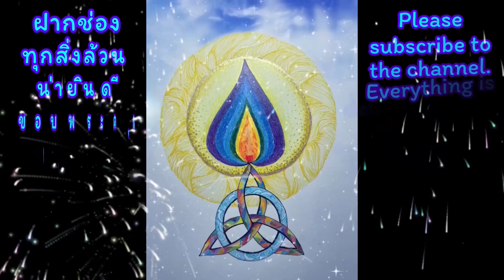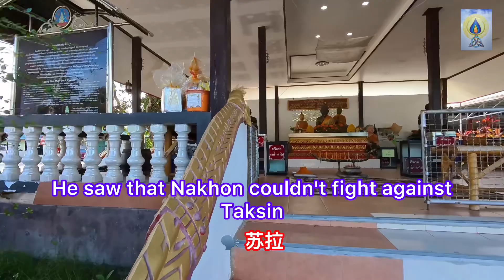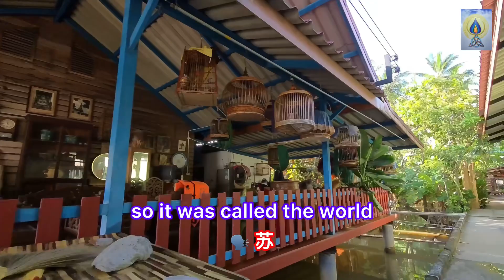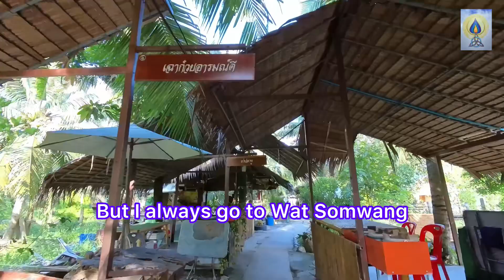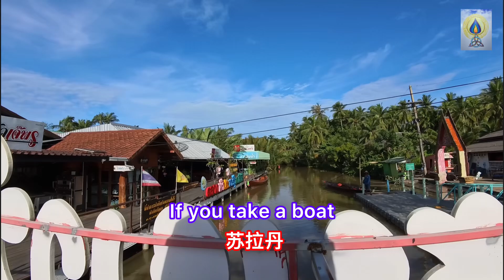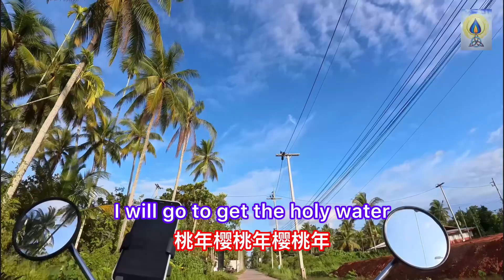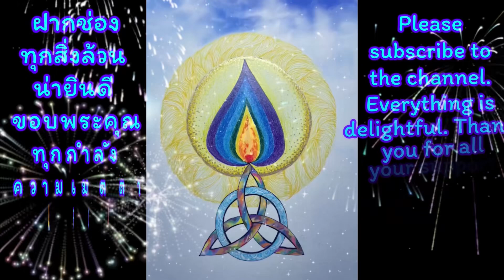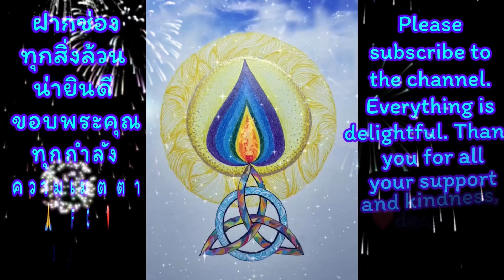EP328 วัดบางใบไม้ ตลาดน้ำบางใบไม้ จ.สุราษฎร์ธานี ตลาดน้ำเฉพาะอาทิตย์เท่านั้น#เที่ยว#travel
❤️คำเตือน ตลาดน้ำประชารัฐวัดบางใบไม้มีเฉพาะวันอาทิตย์เท่านั้นในคลิปบอกผิดขออภัย ￼🙏🙏

❤️Warning: Bang Bai Mai Temple Floating Market is only open on Sundays. The clip says it wrong. I apologize. 🙏🙏

❤️警告：Pracharath 水上市场，Wat Bang Bai Mai，仅在周日开放，我在视频中说错了🙏🙏。

❤️วัดบางใบไม้ 🙏
มีตลาดน้ำทุกวันอาทิตย์ช่วงเช้านะครับ ผมไปครั้งแรกเดินทางจากศรีสะเกษไปจังหวัดสุราษฎร์ธานีไปงานชักพระ ผมดีใจมากประทับใจมากอิ่มบุญมาก

           วัดบางใบไม้ สร้างขึ้นเมื่อวันที่ 13 เมษายน พ.ศ. 2325 ในสมัยต้นกรุงรัตนโกสินทร์ โดยเกิดจากการรวมวัด 2 วัด คือ วัดนอกและวัดใน ตามประวัติคือ ชุมชนบางใบไม้เป็นชุมชนเก่าแก่เริ่มแรกของชาวในบาง มีความเป็นมายาวนานกว่าสองร้อยปี สมัยพระยาตากสินยกทัพมาตีเมืองนครศรีธรรมราช ขุนประจันศึกประชิดซึ่งเป็นทหารคู่ใจของเจ้าเมืองนครฯ รักษาหัวเมืองทางด้านทิศเหนือเห็นว่าพระยานครสู้ทัพพระยาตากสินไม่ได้ จึงสั่งให้ทหารลงเรือเพื่อจะหนีพระยาตากสิน ขุนประจันศึกประชิดพร้อมทหารคู่ใจและครอบครัวหลบหนีมาทางแม่น้ำหลวง ผ่านบ้านดอนเพื่อจะไปเมืองไชยา แต่ปรากฏว่าเมืองไชยาก็โดนพระยาตากสินยกทัพมาตีแตก ขุนประจันศึกประชิดจึงถอยร่นลงมาในลำคลองเล็กๆ ซึ่งเหมาะกับการตั้งบ้านเรือน โดยสร้างบ้านหลังใหญ่ประมาณห้าหลัง และตั้งชื่อว่าหมู่บ้านใหญ่และกลายเป็นตำบลบางใบไม้ในปัจจุบัน

           ศูนย์กลางทางสังคมของประชาชนในชุมชนก็คือวัดบางใบไม้  วัดบางใบไม้เป็นหลักฐานที่แสดงให้เห็นว่าชุมชนแห่งนี้เติบโตขึ้นมาอย่างรวดเร็ว และสิ่งหนึ่งที่เป็นที่เคารพศรัทธาของชาวบางใบไม้ และคนในภาคใต้ก็คือ หลวงพ่อข้าวสุข ซึ่งเปรียบได้กับที่คนในภาคกลางนับถือศรัทธาหลวงพ่อโสธร หลวงพ่อข้าวสุขสร้างราวปี พ.ศ. 2433 – 2446 เมื่อวัดใกล้เสร็จสิ้นและอหิวาตกโรคผ่านพ้นไป แต่ผู้คนยังหวาดกลัวและไม่กล้ากลับมาอยู่ในบางอีก หลวงพ่อขำเจ้าอาวาสวัดบางใบไม้ในขณะนั้นจึงได้สร้างพระพุทธรูปปางสมาธิ  มีส่วนประกอบเป็น 9 สิ่งมงคล รวมถึงข้าวสุกก้นบาตรด้วย ทำพิธีปลุกเสกในวัดบางใบไม้เป็นเวลา 9 วัน 9 คืน เพื่อสร้างขวัญและกำลังใจให้ชาวบ้านไม่กลัวภูตผีและปิศาจที่ชาวบ้านสมัยนั้นเชื่อกันว่าเป็นสาเหตุที่ทำให้คนตายเป็นจำนวนมาก จึงเรียกว่าโรคห่า จากนั้นก็มีคนปั้นข้าวสุกขึ้นมาพอกต่อเติมหลวงพ่อองค์เดิมและใหญ่ขึ้นเรื่อยๆ ต่อมาจึงมีการหล่อทองแดงหุ้มองค์หลวงพ่อข้าวสุขในปางสมาธิเพื่อกันมด กันแมลงที่มากัดกิน

หลวงพ่อข้าวสุขนั้นมีพุทธลักษณะแตกต่างจากพระพุทธรูปในปางสมาธิทั่วไป เพราะมีลักษณะหลังโค้งงอไปข้างหน้าเนื่องจากหลวงพ่อองค์เดิมที่ปั้นด้วยข้าวมีลักษณะเช่นนี้ การเขียนคำว่า ข้าวสุข ที่สะกดด้วย ข.ไข่นั้น ก็ด้วยความเชื่อที่ว่า ข้าวแสดงถึงความอุดมสมบูรณ์และเป็นอู่ข้าวอู่น้ำ สุข ก็คือความอยู่เย็นเป็นสุข ปราศจากทุกข์โศก โรคภัย เป็นปริศนาธรรมที่แฝงมากับหลวงพ่อข้าวสุข พระพุทธรูปที่ชาวบางใบไม้ศรัทธาเลื่อมใสมานานเกือบ 200 ปี

❤️🙏🥕ร่วมสนับสนุนเป็นกำลังใจในการทำคลิปต่อๆไป ผมทำคลิปการท่องเที่ยว หาร้านเจ คลิปธรรมะ สัตว์เลี้ยงการเกษตรและรีวิวสินค้าจิปาถะ  ฝากกดติดตามจะได้ไม่พลาดคลิปไหม่ ฝากแชร์หาก มีประโยชน์ 😘🌷

บัญชีออมทรัพย์ ธนาคารกรุงเทพบัญชี  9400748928
นายกุลวัช ตระกูลแพ่งกุล

ผมหวังว่าคลิปนี้จะเป็นประโยชน์ให้กับพี่ๆทุกท่านไม่มากก็น้อยจุดประสงค์ที่ทำคลิปขึ้นมาก็เพื่อเป็นวิทยาทำเป็นทาน เป็นไดอารี่ของตัวเองและเป็นการแบ่งปันให้กับพี่ทุกท่าน ขอบพระคุณที่ติดตามกดไลค์กดแชร์และเป็นกำลังใจให้ตลอดมา สวัสดีครับ

❤️🙏🥕Please support and encourage me to make more clips. I make travel clips, find vegetarian restaurants, religious clips, agricultural pets and review various products. Please follow me so you don't miss new clips. Please share if it's useful. 😘🌷

Savings account, Bangkok Bank, account number 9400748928
Mr. Kunlawat Trakulpaengkul

I hope this clip will be useful to all of you, more or less. The purpose of making the clip is to provide knowledge, make merit, be my own diary and share with all of you. Thank you for following, liking, sharing and always encouraging me. Goodbye.

❤️🙏🥕加入支持并鼓励未来的剪辑制作。我制作旅行剪辑、寻找素食店、佛法剪辑、宠物、农业和各种产品评论。  请按关注，这样您就不会错过任何新剪辑，如果有用请分享😘🌷。

储蓄账户曼谷银行账户 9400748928
Kulwat Trakulpaengkul先生

我希望这个剪辑对大家或多或少有用。制作剪辑的目的是提供施舍的知识。这是我自己的日记，我想和大家分享。感谢您的关注、点赞、分享以及一直以来的鼓励。